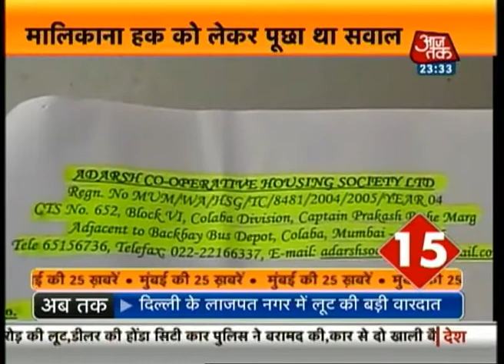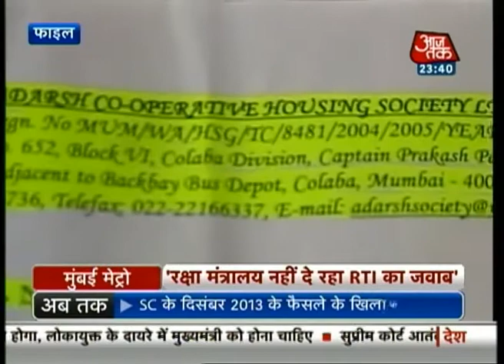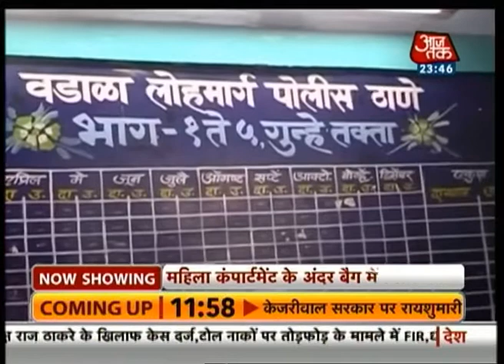Mumbai Metro: 11: 30 PM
Catch the top news stories from Mumbai.